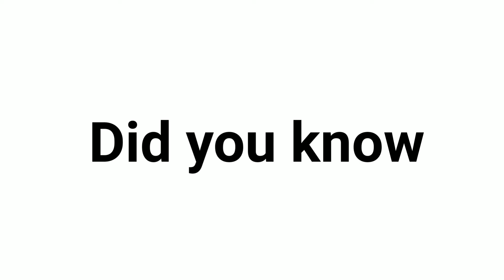Don't Press the white background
1 only one comment
2)only smart people can answer
3)Mrbeast will  not comment
4)Bruhify
5) only 10 comment
6)can this video get
 recommended
7)The shortest comment
8)the longest comment
9)MrBeast comment
10)YouTube will not recommended this video
11) recommended video
12)all comment are same
13)verified Youtuber won't comment
14)carrminati comment
15)500 view
16)same comment